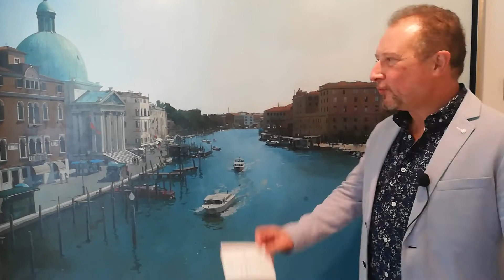FRANCISCO ESCALERA NOS PRESENTA ''ESPACIOS TRAZADOS', CON SUS SERIES 'ITALIA' Y 'GUADALQUIVIR'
El pintor cordobés Francisco Escalera (1965) regresa por tercera vez a la Galería Cefe Navarro para  sumergir al espectador en recreaciones de espacios unidos por el agua del Tíber, Arno o el  Guadalquivir, especialmente a su paso por Córdoba y Sevilla. La muestra, inaugurada en la tarde del viernes, se compone de 20 piezas, la mayoría inéditas y algunas de gran formato. En concreto, doce de la nueva serie 'Italia', donde se analiza la relación existente entre el patrimonio cultural clásico italiano, la arquitectura y el urbanismo vinculado con el agua que actúa como elemento fundamental  y ocho de la serie 'Guadalquivir'  en la que el gran río andaluz actúa como pretexto y reflexión con el paisaje circundante.